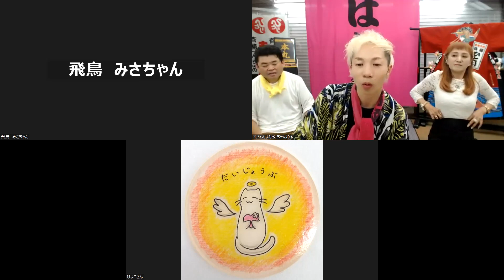㊗1000回達成の旅🌈みんなで言おう♫だんだんよくなる☀未来は明るい☀パート㉛✨2023年11月24日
斎藤一人名代#舛岡はなゑ#鈴木達矢#銀座まるかん#オフィスはなゑ

いつも感謝してます😄

○みんなで
だんだんよくなる☀未来は明るい☀
✨1日1,000回✨
を無理なくチャレンジさせて頂きました。
楽しく言ってみてくださいね😆♫

一日1000回言う際に、
こちらの動画を再生して
動画内にいらっしゃる素敵なお仲間さんたちと
ご一緒にお声出して頂けたら
1000回楽しく達成しやすくなります😄

動画を見てくださっているみなさまの
お力になれたら嬉しいです😊♫

そしてこちらの収録に
御参加してくださった
みなさまに心より感謝致します😄

チャプターつけてます♫
見たいところから
ご覧になれます😄
0:00 ごあいさつ＆斉藤一人塾・言霊師範☆達成者発表
3:37 スタート😆だんだんよくなる☀未来は明るい☀1000回の旅🌈
1:21:37 メンバー紹介☆本日の旅のお仲間さんたち

〇嬉しいお知らせ〇

ひとりさんが教えてくださった
ご真言・言霊✨

未来は明るい🌈

を1日1000回
21日間達成された方は

✨斉藤一人塾✨
✨言霊師範✨

として、
認定させて頂けることになりました😆㊗️🌈✨✨✨

認定された方には
修了証を送らせて頂きます😄

すでに達成されてる方も
いらっしゃると思いますので

達成された方は

いきつけ、お世話になっている
まるかんのお店、
もしくは
オフィスまでご報告ください😄🌈

※1000回21日間は
21日連続でなくても
合計で21日であれば大丈夫です😄🌈

ご無理なく
楽しくチャレンジなさってください😄✨

みなさまのご報告
楽しみにお待ちしてます😄✨

○㊗1000回達成の旅🌈
みんなで言おう♫だんだんよくなる☀未来は明るい☀

〇斎藤一人名代 特別弟子

素敵なお仲間さんたちと
一緒に言ってみませんか？😄

【Zoom開催のお知らせ】
みんなで🌈
だんだんよくなる🌈未来は明るい🌈ゲーム♫
 楽しい💐お昼の100回旅✨

開催日時
○月～土(日・祝日を除く)
お昼12時10分ごろ〜

開催時間は
10分以内の予定です😄

12時よりzoomお入りできます✨
ご参加はこちら
Zoomミーティングに参加する

zoomに参加できなくても
各自みなさまのペースで楽しく、
お店さんに集まったとき、
ご自分のお好きな時に、

だんだんよくなる🔆みらいは明るい🔆
御真言を言っていただければ
嬉しいです😄🌈

○zoom途中参加になっちゃった場合でも
100回言えない場合でも、
10回でも1回でも大丈夫です（笑）

お問合せは